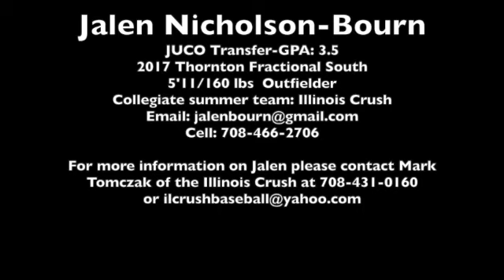Jalen Bourn-Nicholson Recruiting Video